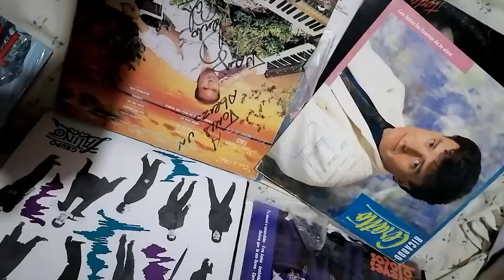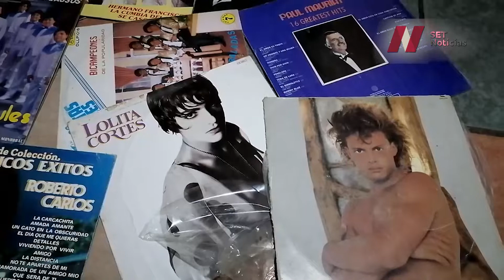En gustos se rompen géneros, y el ejemplo perfecto es la música.